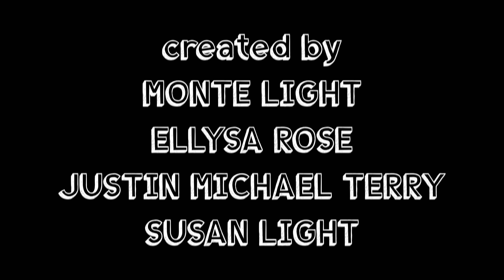1 Minute Manias! // Episode Two: Livestream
She thought she could livestream his indiscretions on the internet. She thought wrong. Starring Ellysa Rose, (Worst Birthday Ever), and Justin Michael Terry, (FromJennifer, Stargate Origins).